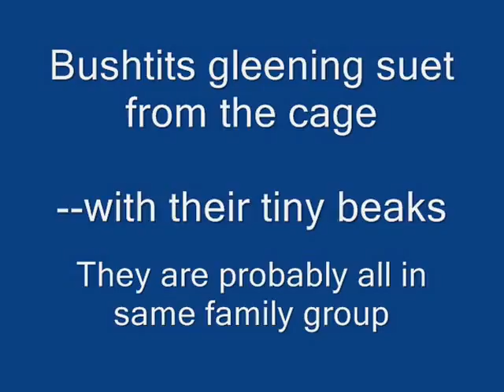Bushtits Eating Suet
Pacific Bushtits
Bushtits are hard to film--they are so tiny and the flit very fast!

These two feeding clips are probably each of a family group--otherwise they would not feed so close together. Their beaks are so small they probably only eat the matrix of the suet cake--not the nuts.

Usually bigger birds scare them off the suet cages--so it's interesting that they are feeding in the third clip on what appears to be empty suet cages--but there is enough left for the bushtits.

Bushtits are the birds that build that long pendulous nest that looks like a sock in a tree.

Filmed in Northern California. These are Pacific Bushtits.